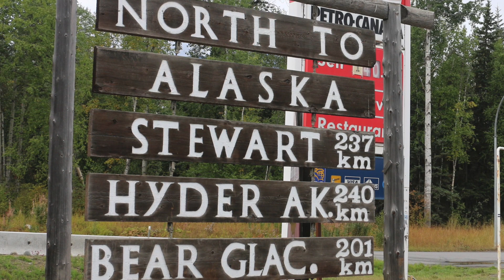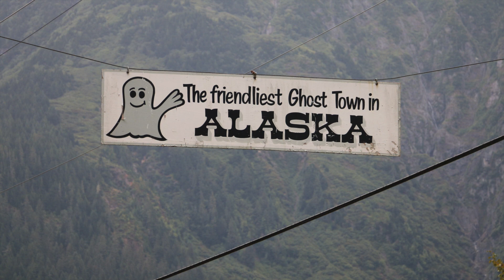Swimming Grizzly Bear - Sinhala version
Me mage palamu video eken obata balagatha hakke Alaskawe grizzly walasek wathure peenana aakarayai. Eyata prathamayen obata handinweemak daka gatha hakiya. Meka mage Ingreesi video eke parivarthanak.

This video, my first on Youtube, shows a grizzly bear in Hyder, Alaska. After having eaten a lot of spawning salmon at the Fish Creek, he swam a part of his way home. I have also provided some background information.